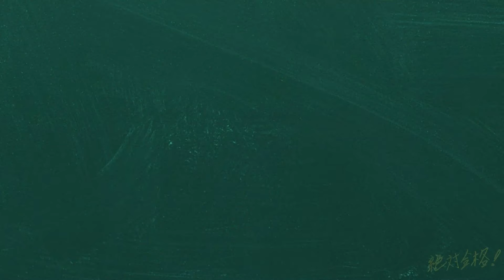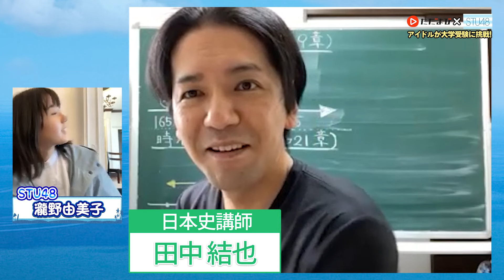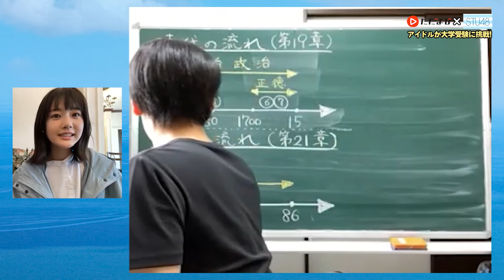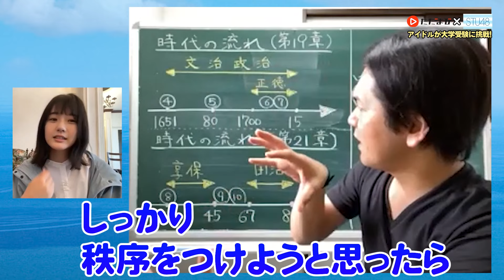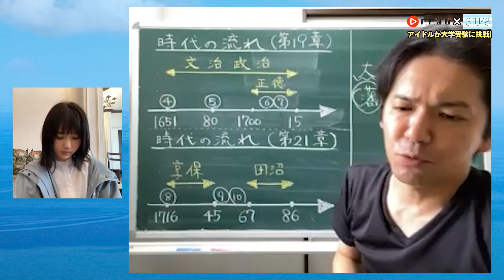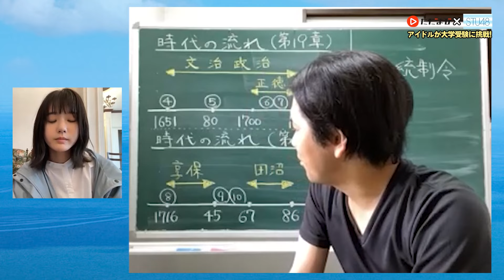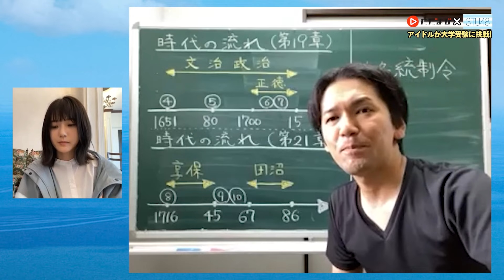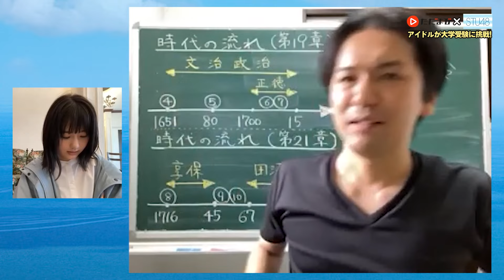【STU48×ただよび】仕事の合間でオンライン！！今回は鎌倉とマツダスタジアムからお届けいたします！！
STU48瀧野由美子と甲斐心愛が大学受験にチャレンジ！古文と日本史と論理のオンライン３本立てでお送りいたします。